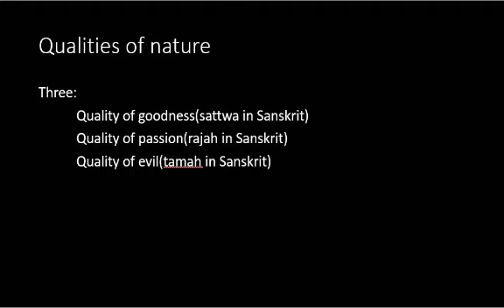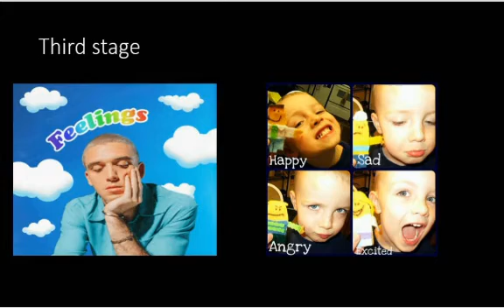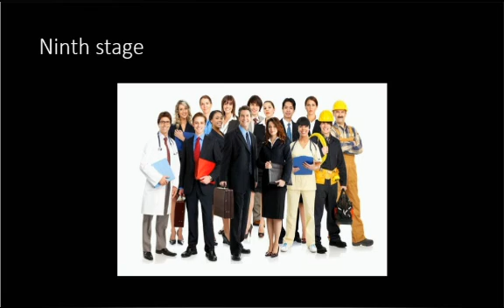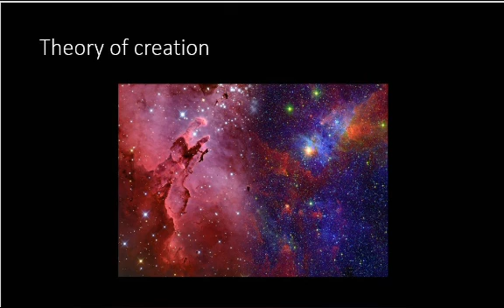How the Universe was created? | Brahma | Hinduism | Urdu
In this video, How the Universe was created? | Brahma | Hinduism | Urdu, I have explained the concept of creation according to Puranas(Hinduism's sacred book).